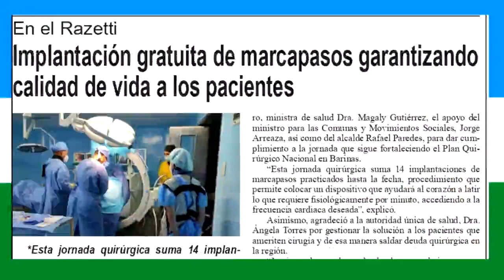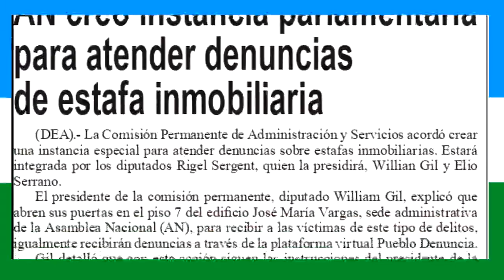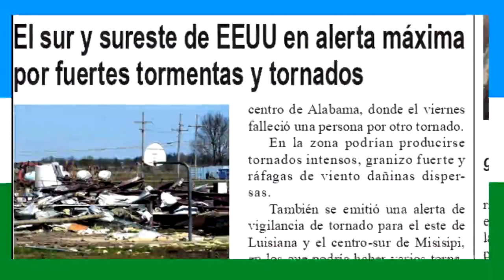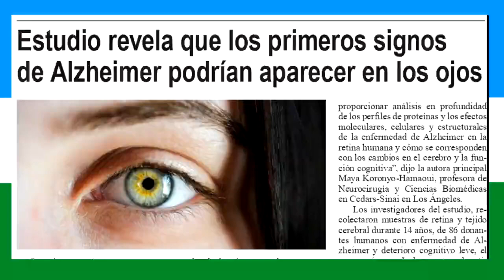Noticias Varyna Martes 28 de Marzo